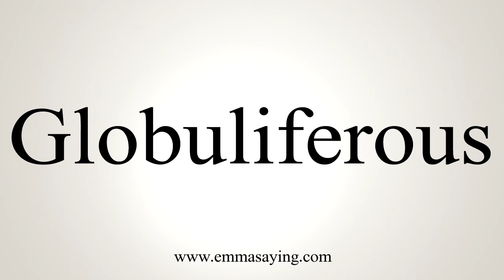How To Say Globuliferous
Learn how to say Globuliferous with EmmaSaying free pronunciation tutorials.